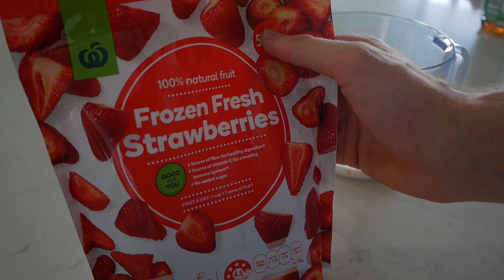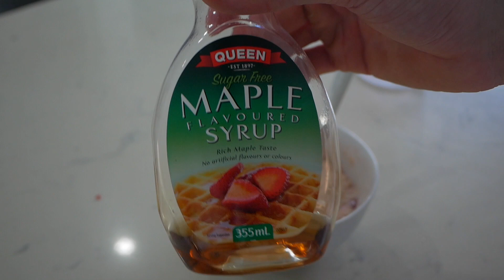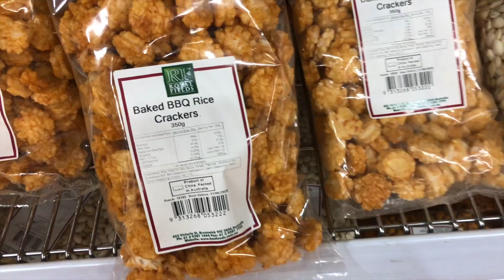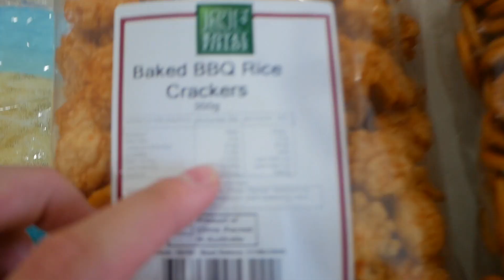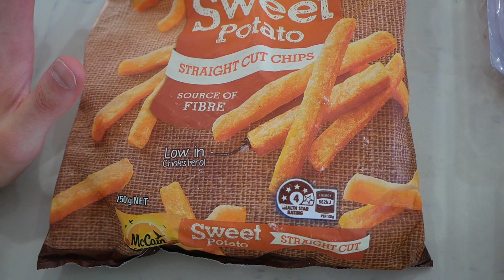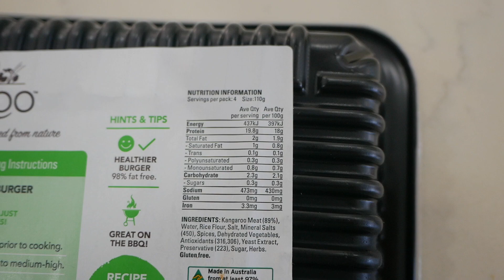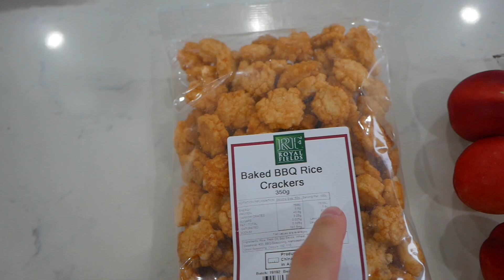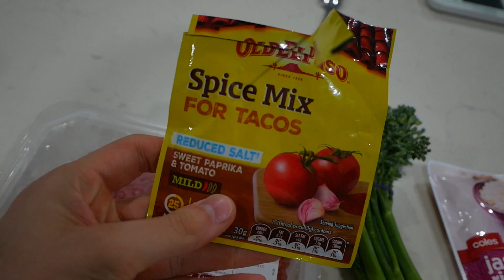Meal Prep on a Budget - Cheap Diet Plan | AUSSIE EATS KANGAROO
This is meal prep on a budget! Tasty meals, easy to make and doesn't make a dent on your bank account!